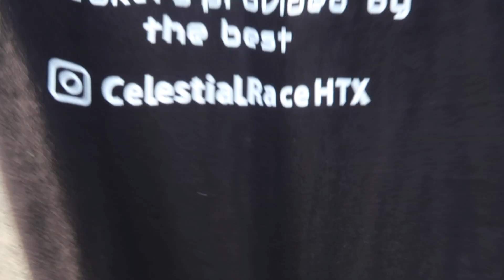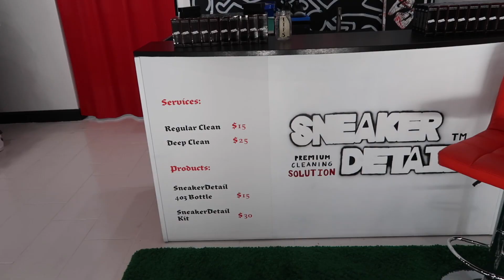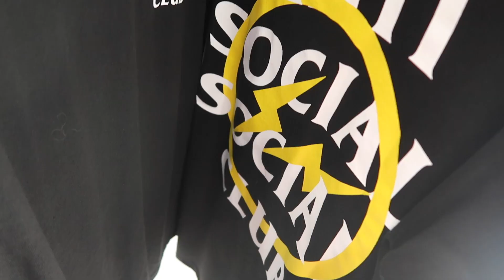BEST SNEAKER STORES IN HOUSTON! | MODERN HYPE | EP. 4